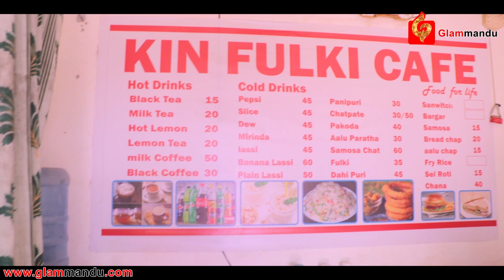दाजु भाई छुट्टिए पछि Raju Ghising मिडियामा भन्छन म एक्लै काफी छु ! भाईले यता पाइला नटेक्दा नै बेश !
Glammandu Is Authorized Channel To Upload This video.
Using Of This Video On Other Channels Without Prior Permission Will Be Strictly Prohibited & Will Lead To Punitive Measures.(Embedding To The YouTube Channel Is Allowed).